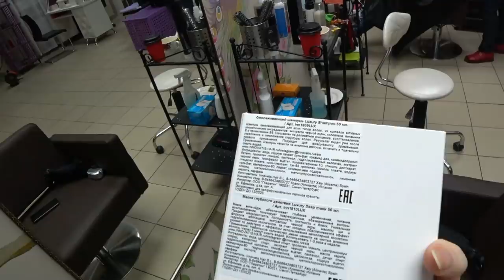Новый ЦВЕТ ВОЛОС🔥 ДР Polina Bond 🔥 ВЛОГ туса SilenaSway_Силена Вселенная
Окрашивание волос в натуральный цвет, уход плазма для волос, день рождения Полины Бонд